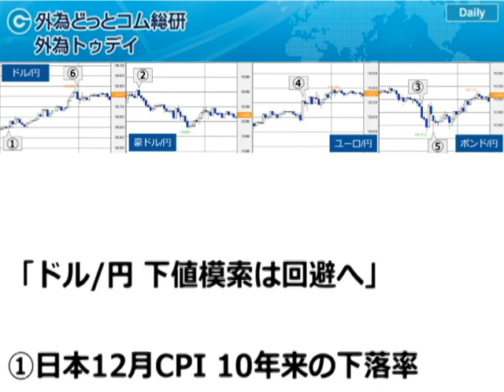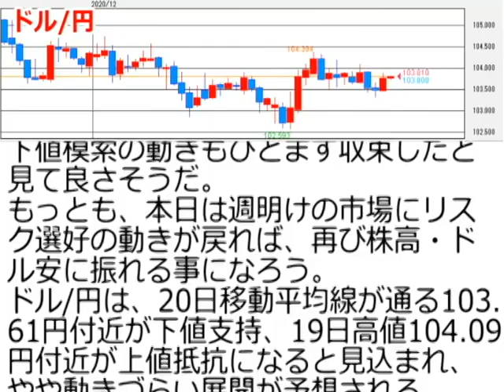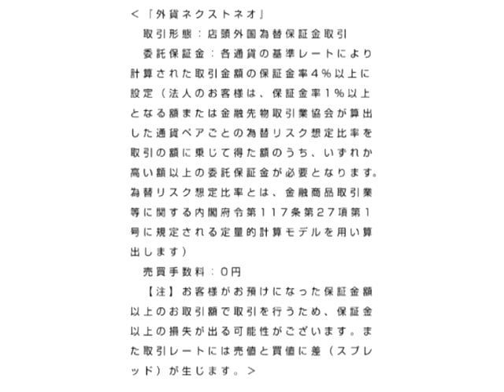FXテキスト動画「ドル/円、下値模索は回避へ」 外為トゥデイ 2021年1月25日号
「22日（金）の為替相場」
（１）：日本12月CPI 10年来の下落率
日本12月消費者物価指数（除生鮮食）は前年比-1.0％と、予想（-1.1％）ほどには低下しなかったものの、下落率は2010年9月以来の大きさとなった。

（２）：豪12月小売 予想を下回る
豪12月小売売上高は前月比-4.2％と予想（-1.5％）を下回って減少した。

（３）：英12月小売 前月からの回復鈍い
英12月小売売上高は前月比+0.3％と予想（+1.3％）を下回った。前月の大幅な落ち込み（-4.1％）からの回復は鈍かった。

（４）：欧州各国で製造/サービス業PMI発表
独1月製造業PMI・速報値は57.0、同サービス業は46.8（予想：57.2、45.0）であった。これ以前に発表された仏1月製造業PMI・速報値は51.5、同サービス業は46.5（予想：50.5、48.4）。この後に発表されたユーロ圏1月製造業PMI・速報値は54.7、同サービス業は45.0（予想：54.4、44.5）であった。

（５）：英1月サービス業 5月以来の水準に低下
英1月製造業PMI・速報値は52.9、同サービス業は38.8（予想：53.6、45.0）となった。サービス業は新型コロナウイルスの感染拡大に伴うロックダウン（都市封鎖）の影響で2020年5月以来の水準に低下した。

（６）：米製造/サービス業PMI 予想を上回る
米1月製造業PMI・速報値は59.1、同サービス業は57.5（予想：56.5、53.4）であった。また、米12月中古住宅販売件数は676万件と予想（656万件）に反して前月（671万件）から増加した。

「ドル/円の見通し：リスク選好でドル安なるか」
22日のドル/円は103円台後半へと反発。週末を前に主要国の株価が総じて軟調に推移する中、リスク回避のドル買い主導で一時103.89円前後まで上昇した。この反発によって5日移動平均線が20日移動平均線を下抜ける「デッドクロス」を回避。下値模索の動きもひとまず収束したと見て良さそうだ。

もっとも、本日は週明けの市場にリスク選好の動きが戻れば、再び株高・ドル安に振れる事になろう。ドル/円は、20日移動平均線が通る103.61円付近が下値支持、19日高値104.09円付近が上値抵抗になると見込まれ、やや動きづらい展開が予想される。